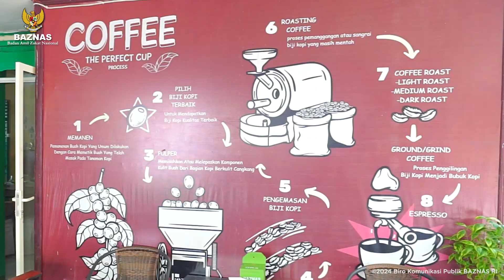BANGUN RUMAH KEMAS DI MAROS, BAZNAS JALIN KERJA SAMA DENGAN PT PII (PERSERO)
Badan Amil Zakat Nasional (BAZNAS) bersama PT Penjaminan Infrastruktur Indonesia (Persero) atau PT PII meresmikan program pembangunan dan pengembangan Rumah Kemas, sebagai upaya meningkatkan kualitas UMKM binaan BAZNAS.

Peresmian tersebut digelar di lokasi Rumah Kemas di Maros, Sulawesi Selatan, dengan turut dihadiri oleh Deputi II BAZNAS RI, Imdadun Rahmat, Senior Manager Corporate Secretary & Communication PT PII, Fariza Astriny, beserta jajaran terkait lainnya.

Hadirnya Rumah Kemas di Maros diharapkan dapat membantu meningkatkan pendapatan dan daya saing produk UMKM binaan BAZNAS.